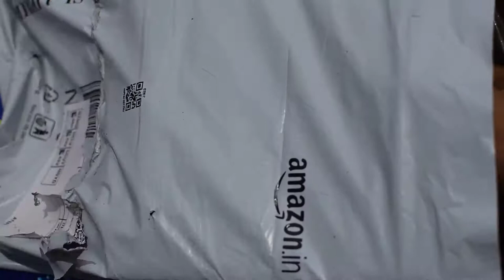What is Cocopeat ? | কোকোপিট কি ও কোকোপিটের ব্যবহার | Unboxing Cocopeat Brick | Uses of Cocopeat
In this video I am unboxing a cocopeat brick which I purchased online from Amazon and showing how to prepare the cocopeat to use as a soil mix from the cocopeat brick. In this video I have also discussed the use of cocopeat in gardening. I hope all of you will find this video beneficial, and please SUBSCRIBE the Channel Bichitro Bangali and press the Bell Notification and make it "all" to get notified when I upload a video.
Kraft Seeds Agropeat/Cocopeat (1 KG)
আজকের ভিডিওতে আমি আপনাদের দেখাবো কিভাবে একটা কোকোপিট ব্রিক থেকে ব্যবহারযোগ্য কোকোপিট তৈরি করতে হয় আর তার সাথেই আমি আলোচনা করবো বাগান করার সময় কোকোপিটের ব্যবহার সম্পর্কে | আশাকরি ভিডিওটা আপনাদের ভালো লাগবে আর ভালো লাগলে LIKE করতে ভুলবেন না, আর আপনারা যদি এখনো আমার চ্যানেল বিচিত্র বাঙালি SUBSCRIBE না করে থাকেন তাহলে অবশ্যই SUBSCRIBE করে all notification ও করে নিন Bell icon চিপে | ধন্যবাদ |

IFFCO থেকে কিভাবে Fertilizer কিনবেন | Buy Fertilizer Online at low price | আপনার প্রশ্ন ও তার উত্তর

5 Ways to Kill Boredom at Home | Lockdown এ একঘেয়েমি কাটানোর ৫ টি সেরা উপায় |Things to do when bored